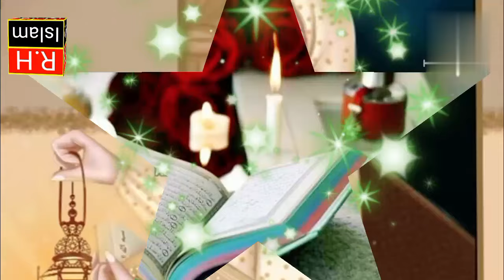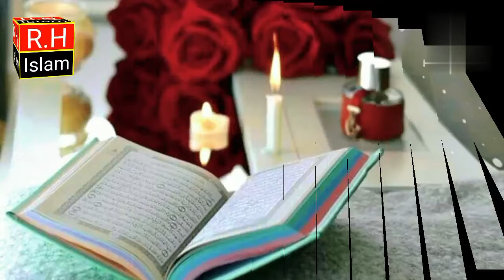A Gai mahe Ramzan Ki Phir Bahar!!Ramzan Kalaam!!Ramzan New Kalam 2024!!Ramzan Naat!!R.H Islam!!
A Gai mahe Ramzan ki Phir Bahar

مزید خوبصورت نعتیں حمد باری تعالی کلام اور نظمیں سننے کے لئے ہمارے چینل کو سبسکرائب لائک اینڈ شیئر کریں شکریہ 🌹🌹🌹